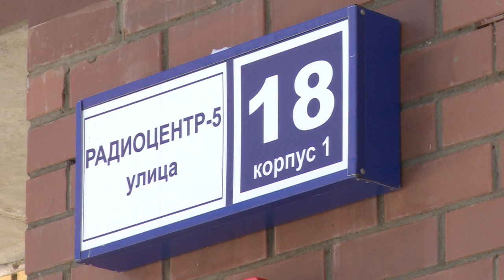Алексей Валов проинспектировал ряд стройплощадок Щёлковского района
Контроль – личный и на местах. Алексей Валов проинспектировал ряд стройплощадок Щёлковского района. Где-то объекты в начальной стадии готовности, где-то работы уже близятся к завершению. Но не так важен этап, как темпы и качество строительства. Подробнее расскажем далее.